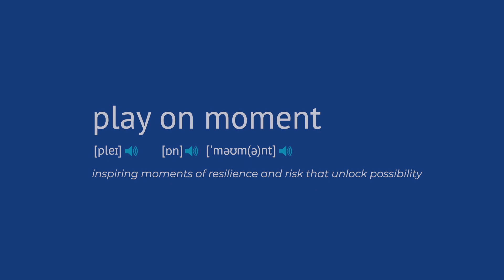Marsh Play On: Maxwell recalls iconic Ashes moment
When Glenn Maxwell thinks of an inspiring moment of resilience, it's hard to go past this classic Ashes moment from Australian captain Steve Waugh.